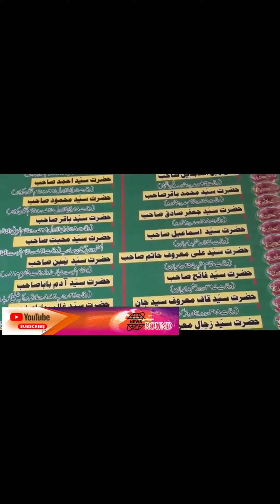Darbar Masth Baba Nowshera visit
نوشہرہ مانکی شریف کے پہاڑوں کے دامن میں مست بابا کا مزار